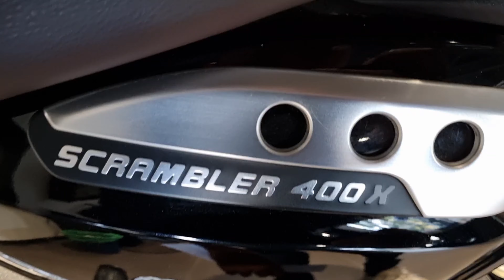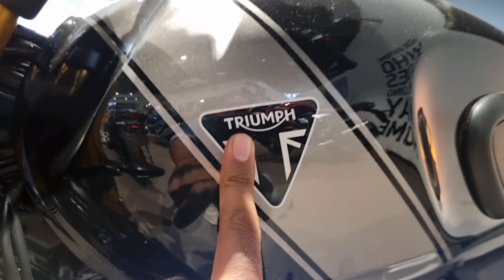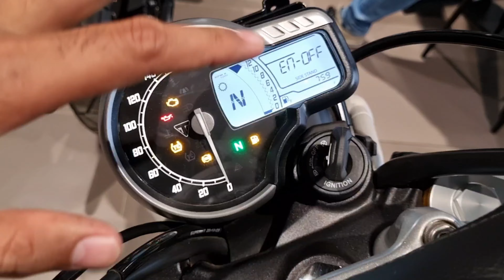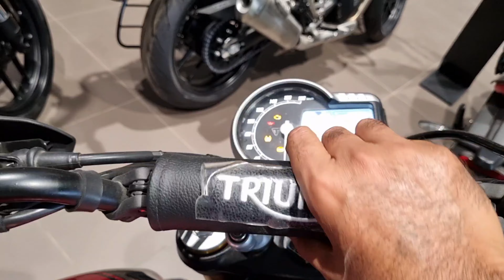2024 Triumph Scrambler 400 X Review | Price | Mileage | Engine | Detailed Review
2024 Triumph Scrambler 400 X Review | Scrambler 400 X | Price | Mileage | Engine | Detailed Review

Jai Hind Vande Mataram Friends, in this video I will tell you all the information about the new bike Triumph scrambler 400 X

More Information about Triumph Bikes Contact Khivraj Triumph
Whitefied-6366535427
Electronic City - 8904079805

2024 Triumph Scrambler 400 X Review
Scrambler 400 X Price
2024 new Triumph scrambler Mileage
new triumph scrambler Engine
new Triumph scrambler 400x Detailed Review
Triumph Scrambler 400x